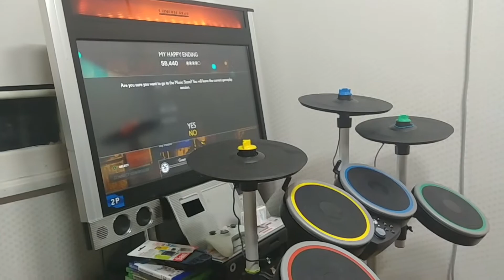Rockband 4 play - 2017.12.05 KeiU